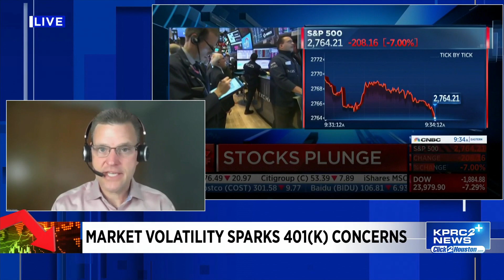Stock market volatility sparks concerns for 401(k). Here’s how to protect your money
YOUTUBE HELPER